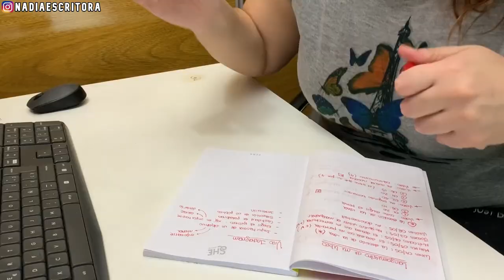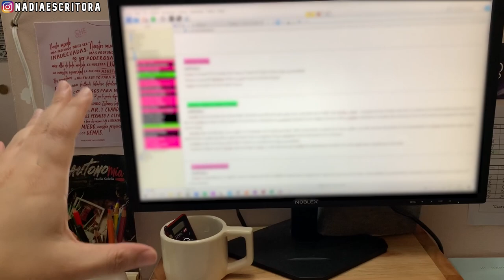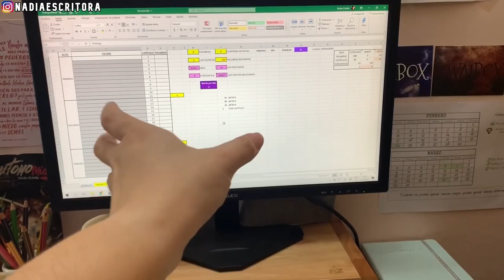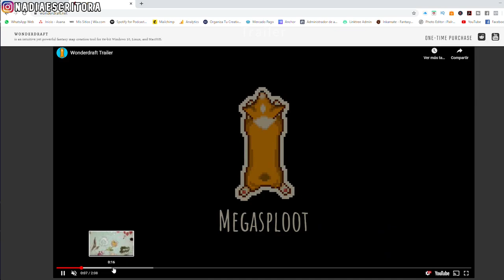CÓMO ME PREPARO PARA UN NUEVO PROYECTO | Diario de una escritora Ep. 06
En abril comienza CampNano y voy a retomar mi proyecto de fantasía, al que llamo "Proyecto Destino". En el vlog de esta semana, quiero compartirles cómo me preparo para un nuevo proyecto.